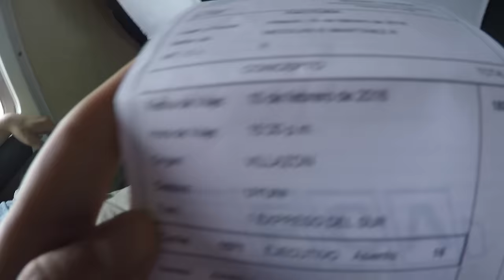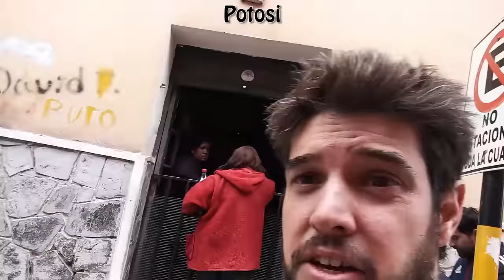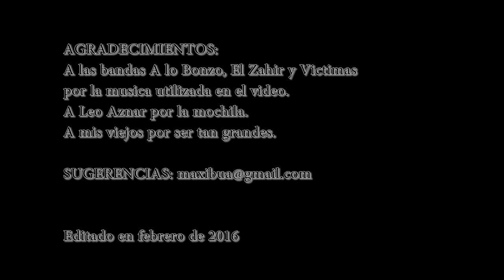CAPITULO03 - Bolivia Parte 1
Primera parte de los increibles lugares de Bolivia.
FEBRERO 2016